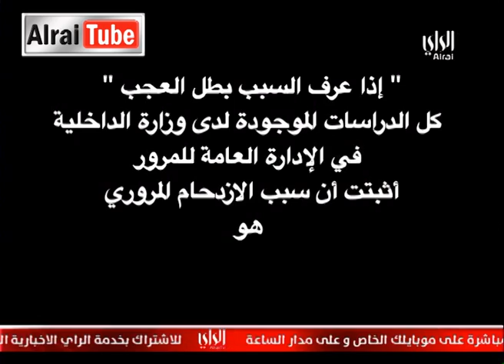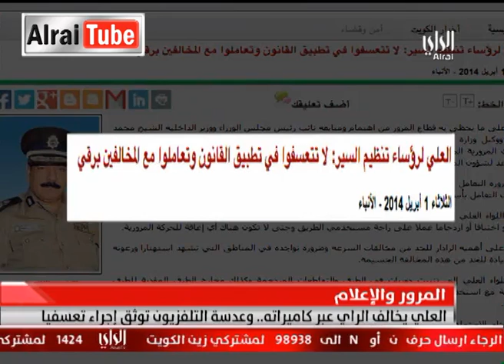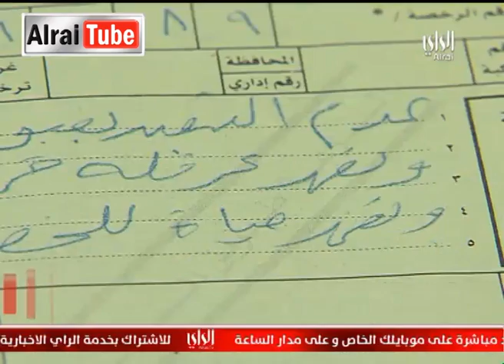عبدالفتاح العلي يتعسف في مخالفة فريق أخبار الراي - 2014-04-01